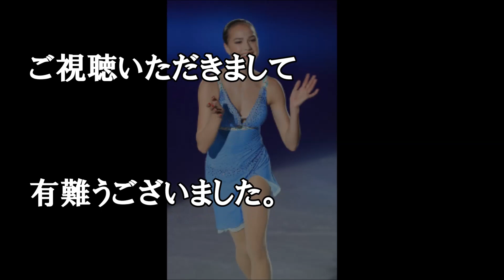アリーナ・ザギトワ選手 新ＳＰ オペラ座の怪人 初披露！！